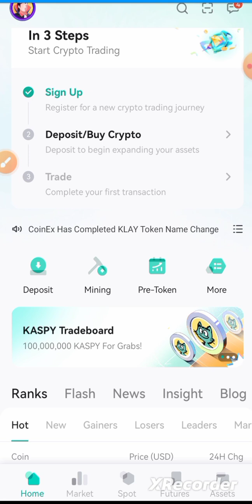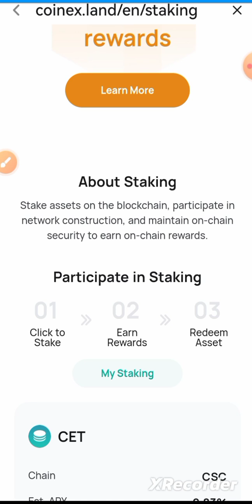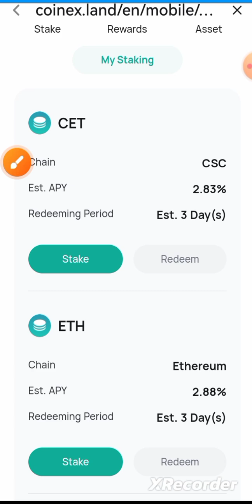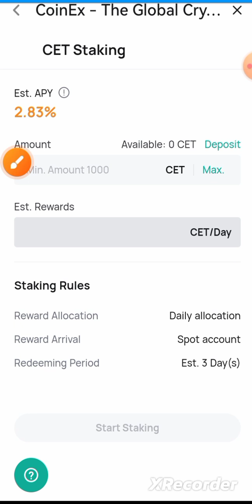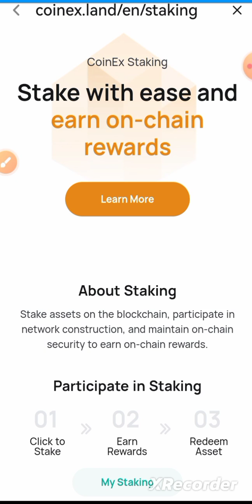HANYAR SAMUN KUDI A STAKING A CRYPTO